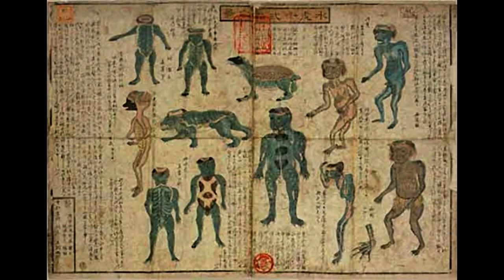Demon Spotted "IF" the Arizona cryptid can be identified?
Demon Spotted "IF" the Arizona creature can be identified?

This week an image went viral of what some are saying is a winged demon on the streets of Phoenix
In this video we take a look at winged cryptids and ask IF this viral image is a sign of the apocalypse
First appearing on a Facebook post by an Arizonan resident, the picture shows what some think is a huge winged demon.
Many say that on closer inspection a man can be seen kneeling at the feet of the beast.
According to the witness once this picture was snapped the beast just walked away.
Many have claimed that this sighting is a sign that the end times are upon us.
Others that it is nothing more than hoax.
Winged humanoid figures have played a huge part in human history, stories of angels and demons have both entities sporting huge wings.
The angels having wings with a bird like appearance whereas demons have wings similar to those of a bat.
There are however other cryptids that could match the description of this image.
The first that springs to mind would be the mothman or I should say mothmen as sightings of these creatures span the globe.
Said to be a large grey creature with glowing red eyes and a 10 foot wingspan the most famous sighting took place in Point pleasant in 1966.
This appearance said to be connected to a devastating bridge collapse that occurred after the creature had been reported in the area.
Mothmen are not only found in the US some of the earliest reports can be found traced back to the UK where a creature matching the mothman was seen on multiple occasions over the years.
In the UK it is known as the owl man.
In 1976 witnesses reported seeing the cryptid they said.
“It was like a big owl with pointed ears, as big as a man. The eyes were red and glowing. At first I thought that it was someone dressed-up, playing a joke, trying to scare us. I laughed at it. We both did. Then it went up in the air and we both screamed. When it went up you could see its feet were like pincers!”
Could this picture be of a mothman or something else?

IF
The only question we ever need.

"many thanks"